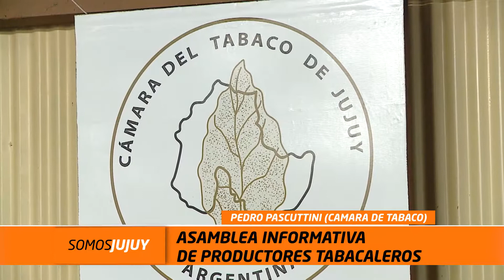Asamblea Informativa de la Cámara Del Tabaco en ciudad Perico